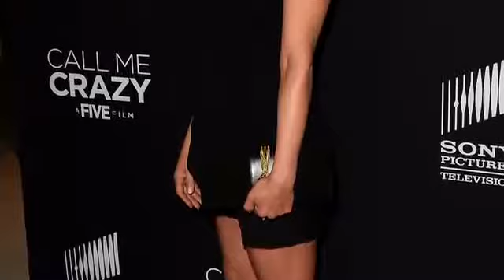Jen Aniston Wants to Trade Bodies with Gisele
Jennifer Aniston opened up on a whole bunch of topics, including which celebrity body she would want.Video provided by Hollyscoop